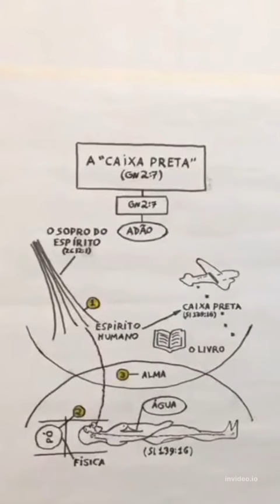Antropologia - Adão Estava Sem Forma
Graça e paz meus amigos do YouTube no vídeo estaremos estudando os quatro desafios.
1- Sem Forma
2- Vazio
3- Em Trevas
4- Abismo

Espero que vocês gostem desse estudo até o próximo vídeo em nome de Jesus

Gênesis 2:7
E formou o Senhor Jeová, Deus,  o homem do pó da terra, e insuflou em suas narinas o fôlego da vida; e Adão tornou-se alma vivente.